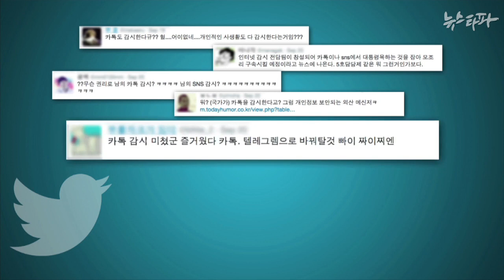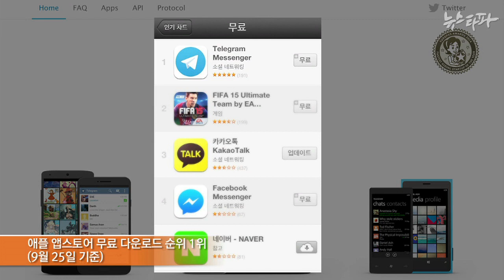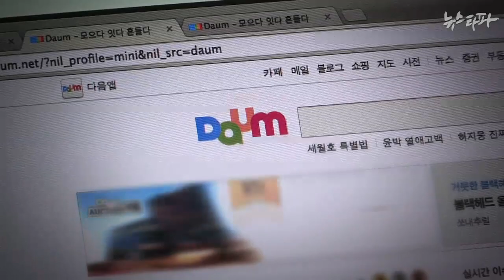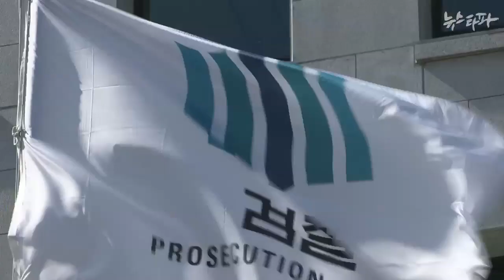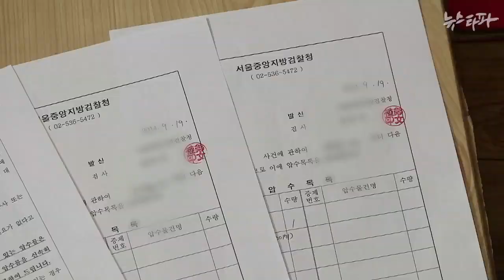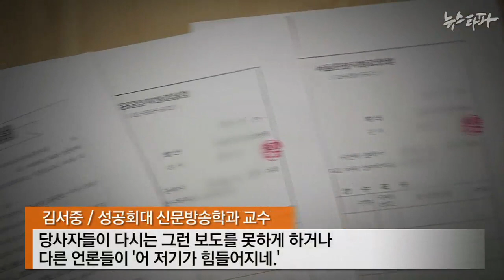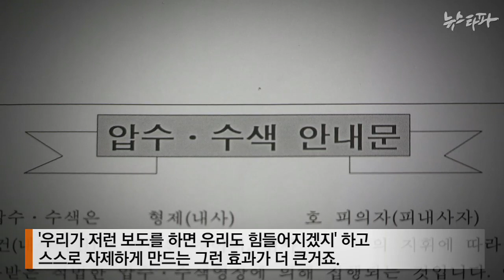뉴스타파 - ‘카톡 감시’ 소문에 불안 증폭...위축효과(2014.9.26)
박근혜 대통령이 지난 16일 ‘대통령에 대한 모독이 도를 넘었다'고 격앙된 반응을 보인 직후, 검찰이 외신 번역 매체 기자의 집을 압수수색했습니다. 검찰은 앞으로 사이버상 허위사실 유포에 대해 강력 대응하겠다고 밝혔는데, 실제 처벌 보다는 위축효과를 노리고 있다는 지적입니다.